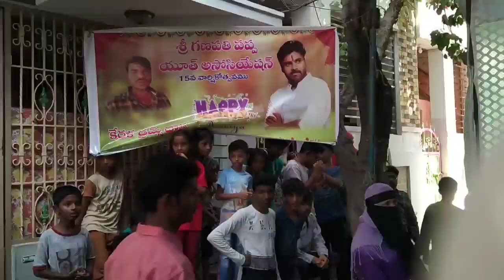కేరళ వాయిద్యాలతో ఘనంగా ప్రత్యేక గణనాథుడి నిమజ్జనంvinayakachavithi